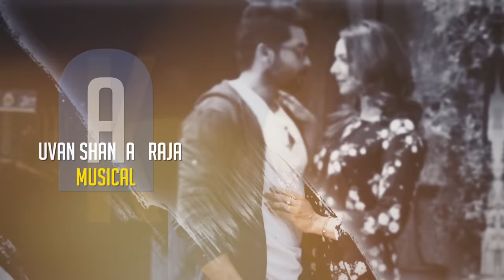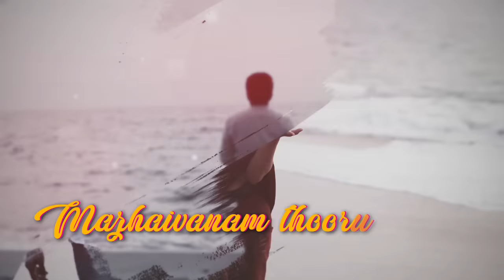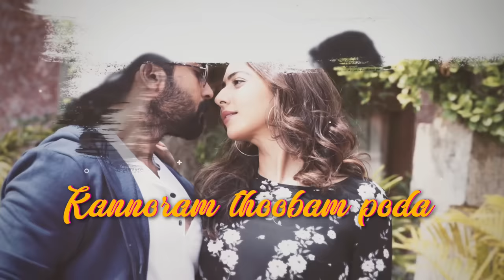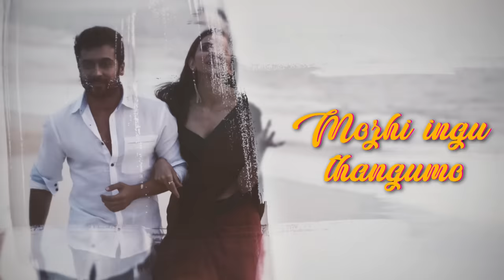NGK - Anbae Peranbae Lyric | Suriya | Yuvan Shankar Raja | Selvaraghavan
The passionate vintage vibes with AnbaePeranbae from the stunning YuvanshankarRaja and Selvaraghavan combo! Rendered ‘Oh ! So soulfully’ by Sid Sriram and Shreya Ghoshal , travel to dreamland with this lilting melody! Starring Suriya in the lead role, NGK hits screens on May 31st 2019!

Check out the official Tamil lyric video here!
Movie - NGK
Song - Anbae Peranbae
Singer - Sid Sriram, Shreya Ghoshal
Lyrics - Uma Devi
Starring - Suriya, Sai Pallavi, Rakul Preet Singh
Written & Directed by Selvaraghavan
Cinematographer - Sivakumar Vijayan
Edited by Praveen K. L.
Art Director - Vijay Murugan
Producer - S. R. Prakashbabu & S. R. Prabhu
Banner - Dream Warrior Pictures & Reliance Entertainment

Recording Studios - U1 Records, Vanajkaesav Studio, Krimson Studios
Recorded By M.Kumaraguruparan DFTECH, Senthil Prasad
Mixed and Mastered by YUVAN SHANKAR RAJA, M.Kumaraguruparan DF TECH
Co Ordinated By M.Ahmad
Technicians - Trumpet Babu, Maxi, Jagan Mohan, Kaviraj
Chennai String Orchestra - Prabhakar